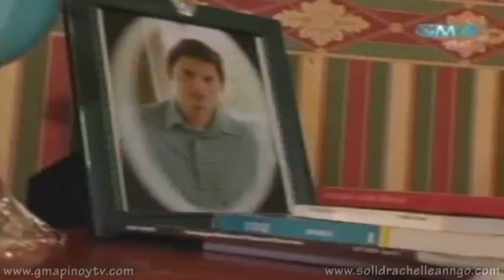[HQ] Nita Negrita - Episode 6 (part 1/2)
Nita Negrita is a Filipino drama series created by GMA Network, Inc., starring Barbie Forteza as Nita and Joshua Dionisio as Prince. Other cast members include: Lexi Fernandez as Misty, Lotlot De Leon as Mirasol, Zoren Legaspi as Arturo, Nova Villa as Nana Ima, Diana Zubiri as Danica, Bubbles Paraiso as Alexandra, Rachelle Ann Go as Amanda, and others. The original premiere date was February 14, 2011 on GMA and February 17, 2011 on GMA Pinoy TV.

*IMPORTANT COMMENT POLICY: All comments will need to be approved. Please be mature and respectful. Comments that are inappropriate, offensive, abusive, irrelevant, or that might cause negative arguments will not be approved.